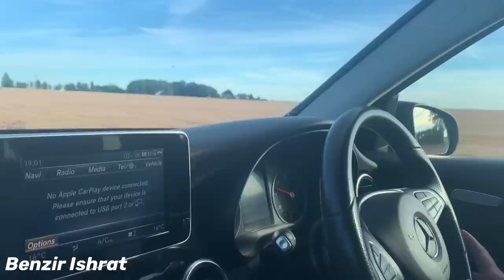প্রথম সমুদ্রের পানিতে আমার তুবা ||Botani Bay Seafront || হঠাৎ প্ল্যান করলাম|| Family Vlog ||UK LIFE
Family Vlog

আস্সালামুআলাইকুম,

আজকে আমরা হঠাৎ প্ল্যান করে চলে গেলাম সুন্দর একটা সমুদ্র সৈকতে !!

আজকে তুবা প্রথম সমুদ্রের পানিতে, বালিতে পা রেখেছে !!
ও বড় হয়ে হয়তো এই ভ্লগটা দেখে অনেক খুশি হবে।

খুবই ভালো লাগবে তোমাদের আজকের এই ভিডিওটা।